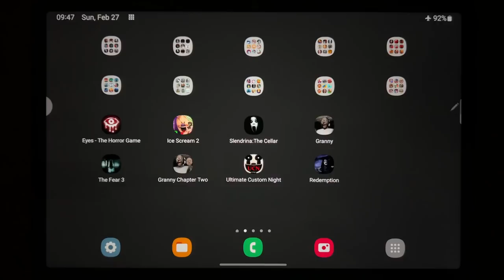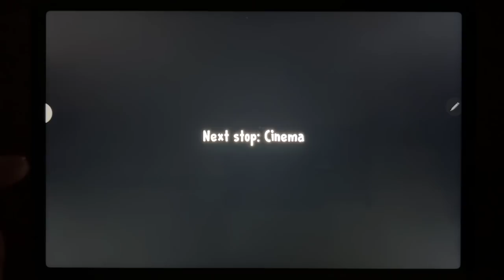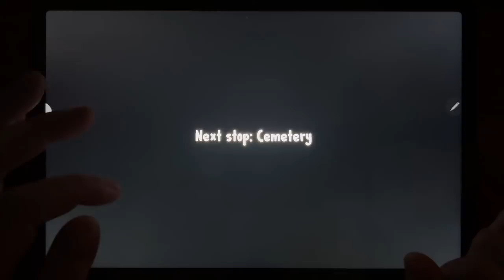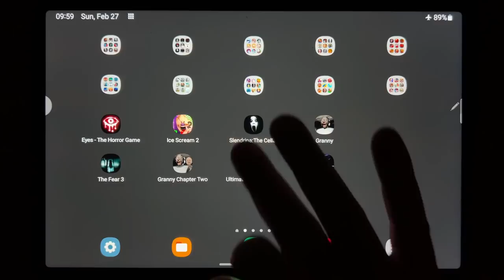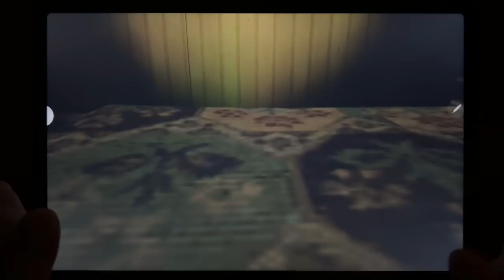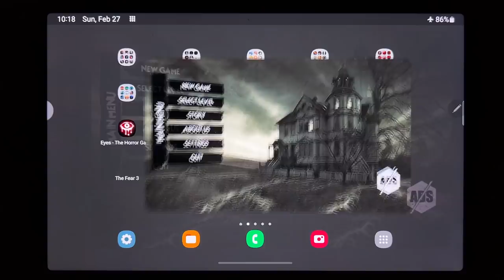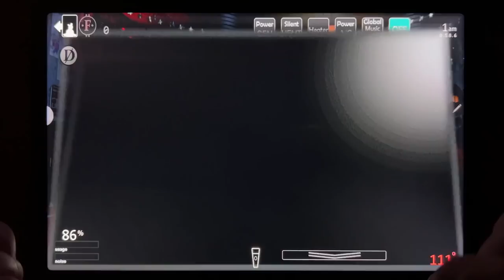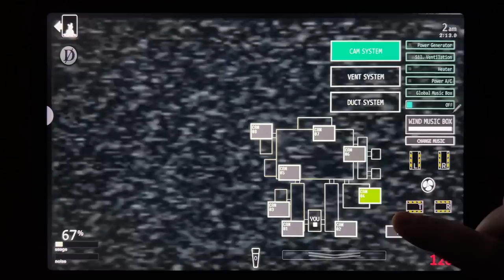Eyes - The Horror Gamee, Ice Scream 2, Slendrina: The Cellar, Granny, The Fear 3, Granny Chapter Two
Eyes - The Horror Game, Ice Scream 2, Slendrina: The Cellar, Granny, The Fear 3, Granny Chapter Two, Ultimate Custom Night, Reedemption